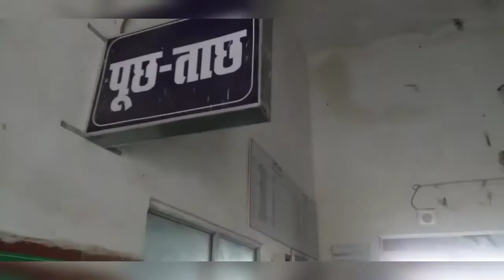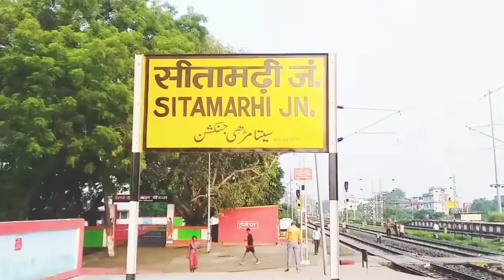Aaj ka taaja Khabar ! Indian railway ! Train 🚂 का सफर 🙏 | TRAIN मे कैसे सेफ़ रखे समान